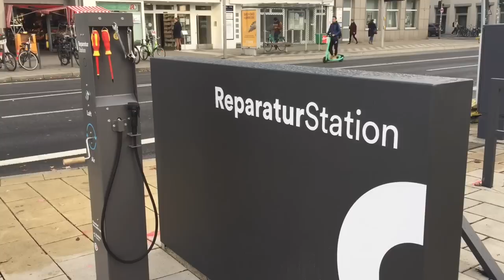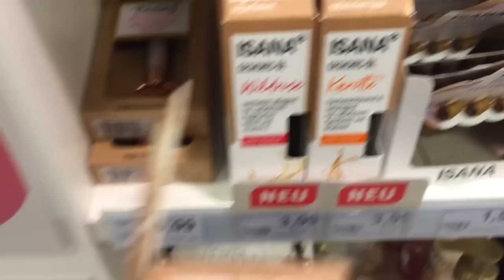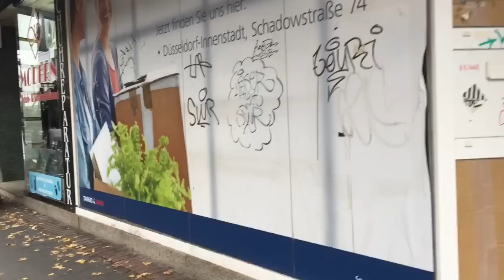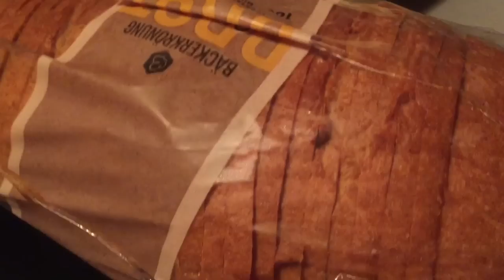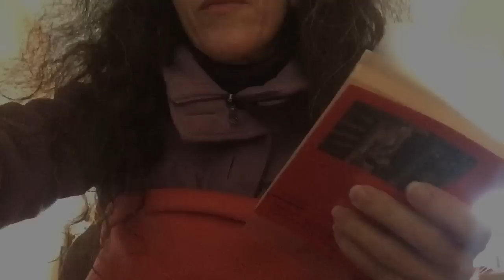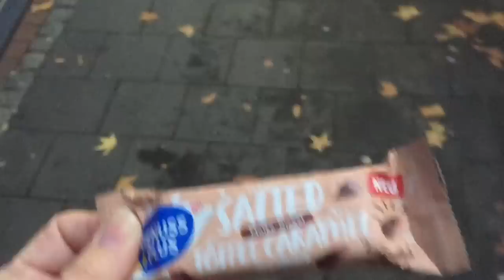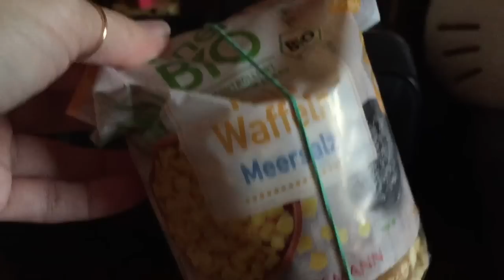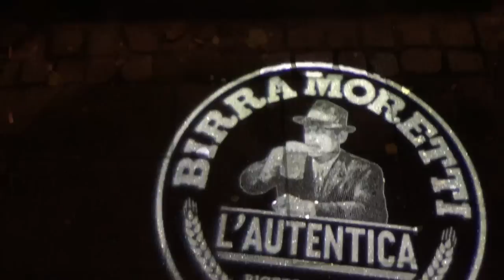Dai Napoletani Canterini alle 3, 4, 5 Cime di non si sa Cosa! Camminando Vlog Più Random che Mai!